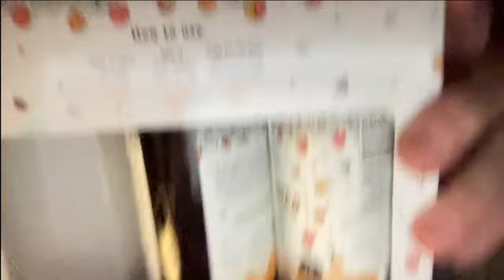Imagination Station and Hydration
Spirituality and Spectrum Merge With Marge

Page aim: Raise Your Vibration
!? Same Dot = ♥️
I Believe Spectrometers are part of the human race (slowed to a stroll) to create things to raise the vibration of others. Scientists to
make life simpler so that the plastics can complicate it.Artists to mix emotions like paint on a palette. Musicians to concoct harmonies that play my pineal gland like a harp and a cathedral organ that blows bubbles. Those that do not have much to say.. they haven't found their audience yet.

All Karma offered through donation Will be returned with admiration..until I can do more! heyoka